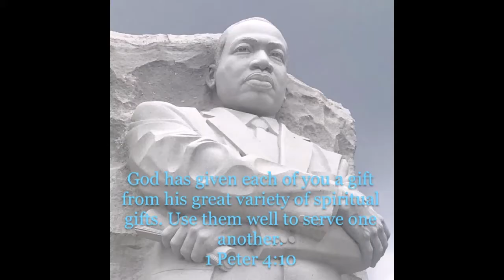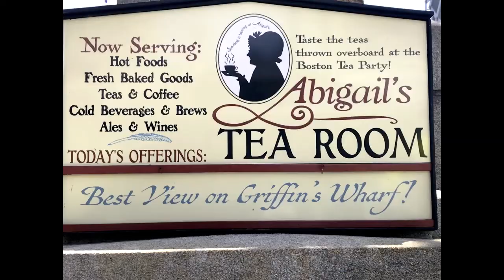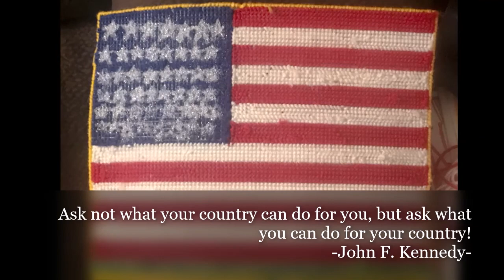The History of America Tour:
I took a trip to the East Coast of the country, and finally, I had a chance to visit the North-East part of The United States, and here are the photos to prove it!: